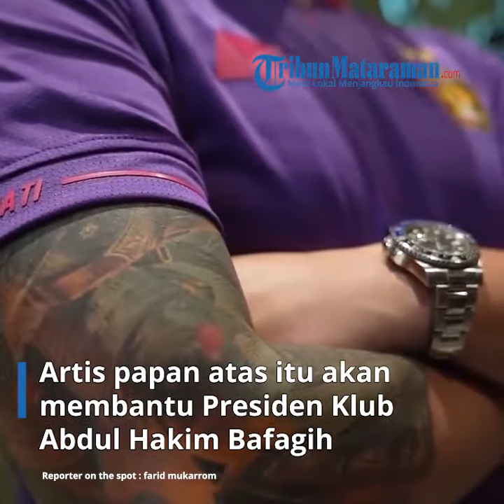Persik Kediri Perkenalkan Artis Papan Atas Ibukota Gading Marten sebagai Vice President Marketing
TRIBUNMATARAMAN.COM | KEDIRI - Persik Kediri bakal mengarungi putaran kedua Liga 1 musim ini dengan rasa optimistis.

Manajemen secara resmi mengenalkan Gading Marten sebagai vice president marketing.

Artis papan atas itu akan membantu Presiden Klub Abdul Hakim Bafagih dalam membesarkan nama Persik di persepakbolaan tanah air.

Menurut Hakim, industri olahraga dewasa ini bukan hanya mengandalkan sisi sport saja. Tetapi juga membutuhkan sentuhan entertainment.

"Kami menyebutnya sebagai sportainment. Di negara-negara yang maju olahraganya, sportainment sudah maju begitu pesat," ungkap Hakim.

Karena itu, dengan hadirnya Gading di jajaran manajemen, Hakim mengharapkan, Persik tidak hanya memiliki prestasi di kompetisi Liga 1. Tetapi, klub ini juga bakal tampil lebih entertain dan enak dilihat.

Mengapa Gading Marten? Hakim mengungkapkan, pihaknya sudah bertemu langsung dengan penggemar berat klub AC Milan itu.

Hakim kemudian menyampaikan visi misi dalam membangun klub sepak bola profesional. Dari sana, Gading tertarik untuk membantu Persik.

Sebagai publik figur ternama, Gading juga sukses membangun industri media digital. Gading mendirikan Kuy Entertainment yang memiliki jiwa muda, kreatif dan dinamis. "Kami di Persik akan bersinergi untuk menjadikan klub ini lebih berwarna lagi," ungkap Hakim.

Terakhir, Hakim mengucapkan selamat datang kepada Gading di Kediri. Semoga bergabungnya Gading bisa mengangkat nama Persik di kancah persepakbolaan Indonesia.